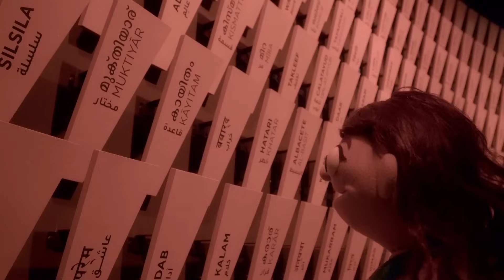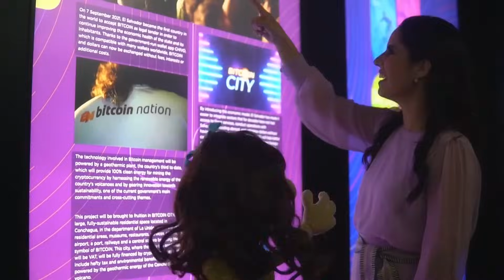Maratón de episodios especiales de La Casa de Lula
Celebra unas felices fiestas con una maratón de episodios especiales este fin de semana.